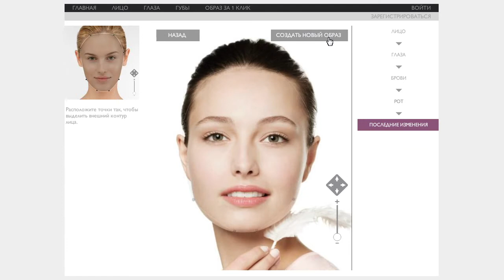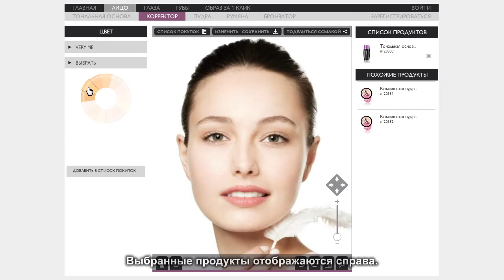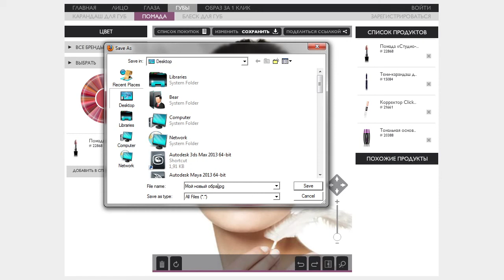Виртуальная студия макияжа - как это работает?